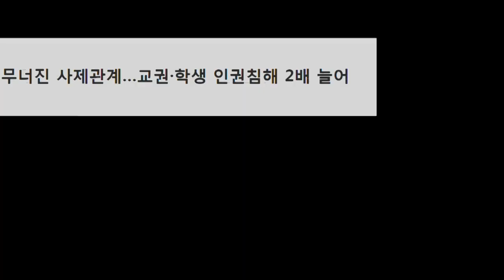9씨뉴스 우리나라 토종 카네이션 패랭이꽃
선생님 목소리 듣고 눈물샘 폭발한 사연 TㅅT

5월 15일은 `스승의 날`!

선생님께 어떤 선물 해야할 지 고민 많으실텐데요.

이번 스승의 날에는 한국판 카네이션 `패랭이꽃` 어때요?`

진정한 사랑과 고귀한 보은이라는 꽃말을 가진 우리나라 토종 카네이션, `패랭이꽃`.

경기도농업기술원으로부터 패랭이꽃에 관한 알찬 정보도 얻어가는 9씨 뉴스 `스승의 날 특집편`!

선생님을 존경하는 마음을 담아 `패랭이꽃` 화분과 브로치를 직접 만들어봤는데요.

선생님 찾아 삼만리~학교까지 찾아간 MC.

오늘날 잊혀져 가는 `스승`의 의미를 되새겨 보는 감동의 도가니 - "선생님, 고맙습니다!"